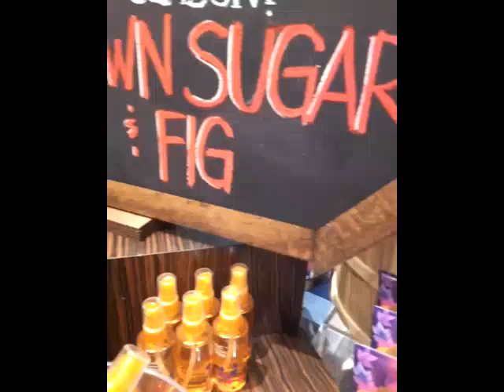Walking Through the South Bay Mall